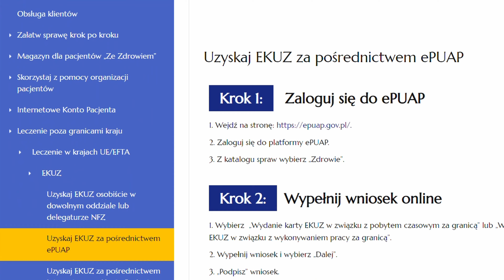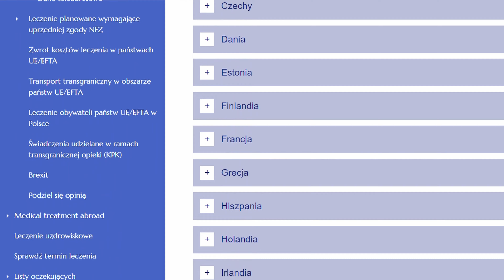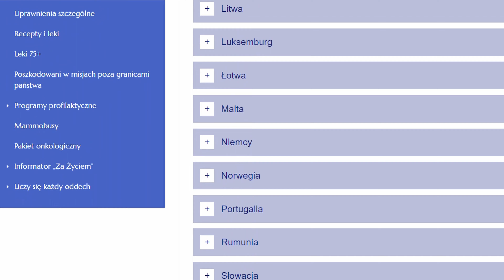Polisa turystyczna | EKUZ | Motocykle | Jak się ubezpieczyć?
Polisa turystyczna czy wystarczy EKUZ? W tym materiale dowiesz się co i jak ubezpieczyć wybierając się w podróż motocyklową poza granice Polski. Sprawdzę dla Ciebie co zawiera Europejska Karta Ubezpieczenia zdrowotnego czyli w skrócie EKUZ. Szczególną uwagę zwrócimy na zakres tego ubezpieczenia oraz wyłączenia które w każdym kraju wyglądają inaczej.

Sprawdzimy także czym różni się kilkudniowa polisa turystyczna od abonamentowego ubezpieczenia medycznego dostępnego na całym świecie.

Spis treści:
00:00 Motowszystko wstęp
01:45 EKUZ co zawiera, EKUZ jak działa to ubezpieczenie?
04:46 Polisa turystyczna dla motocyklistów
06:02 Najlepsze ubezpieczenie zdrowotne / Polisa turystyczna
08:18 Assistance Motocykla / Holowanie motocykla za granicą